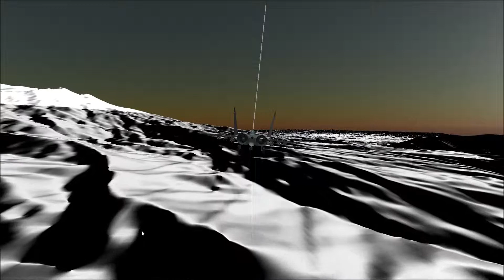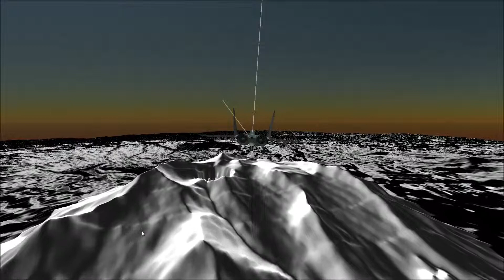Stallturn 0 0 22a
Still in ALPHA testing. New Zealand's terrain have no texture on it yet. The talk was between me (104th_Presing) and 104th_Moa the creator of stallturn. Talk was about polygons draw per frame.